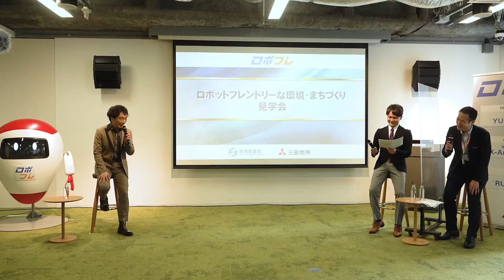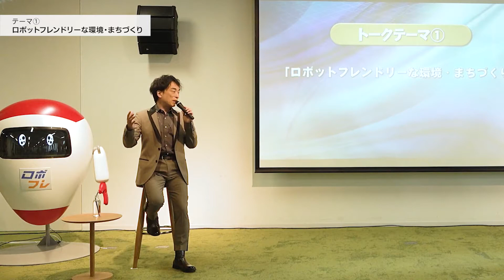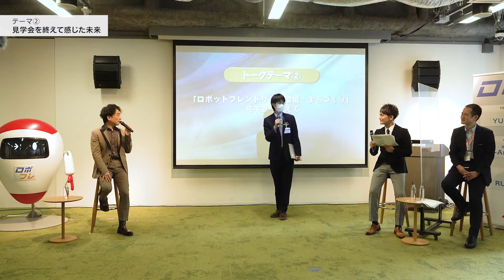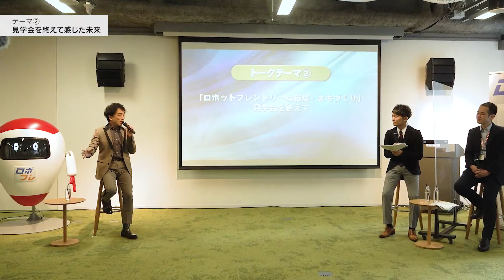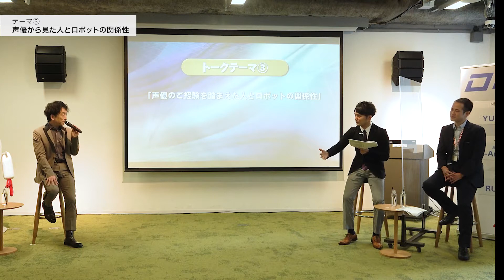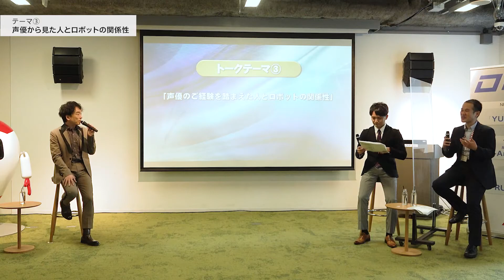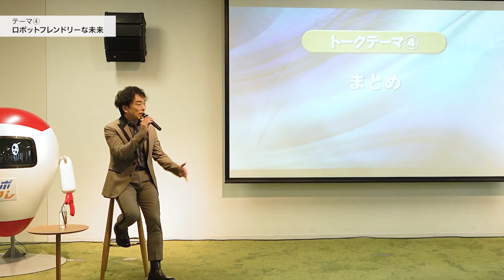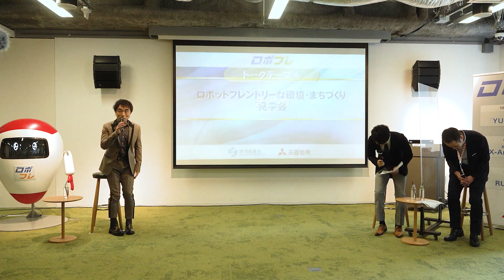声優・関智一さんとのロボフレトークセッション！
経済産業省では、ロボットを導入しやすい環境、いわゆる“ロボットフレンドリー（ロボフレ）”な環境を実現するため、2019年に「ロボット実装モデル構築推進タスクフォース」を設置し、必要な取組を順次進めています。
その成果として、今般、三菱地所株式会社等が所有するオフィスビルの「大手町フィナンシャルシティグランキューブ」と「大手町パークビルディング」において、自律的にエレベーターに乗り降りし、ドア（自動ドア、フラッパーゲート）をも通過しながら、搬送や清掃を担う複数種類のロボットが導入されました。

人間の生活上エレベーターやドアの存在は当たり前ですが、実はロボットがそれらを経由して移動することは非常に難易度が高いです。ロボットが施設内を自律的に縦横無尽に移動するカギが、ロボットがエレベーターやドアと通信連携することです。これがロボフレ環境の取組の一つです。
その模様を広くお届けするべく、令和4年1月25日（火）に経済産業省と三菱地所株式会社の共催で、メディア向けにお披露目会を開催しました（「大手町フィナンシャルシティグランキューブ」にて開催）。
お披露目会では、多くのロボット関連のアニメにご出演なされている人気声優の関智一さんとトークセッションを行いました。実際にサービスを体験して感じた印象、これまで演じてこられた中でのロボットに対するイメージ、ロボットに対して人々の寛容性を醸成していくために必要な取組等、これまでの声優としてのご経験を交えて、一般消費者目線で、ロボフレ環境の実現をより一層加速させていくためのヒントを沢山いただきました。是非、ご覧ください！

0:00  オープニング
0:34 トークテーマ①　ロボットフレンドリーな環境・まちづくり
6:28 トークテーマ②　見学会を終えて感じた未来
13:26 トークテーマ③　声優から見た人とロボットの関係性
28:25 トークテーマ④　まとめ（ロボットフレンドリーな未来）

※関智一さんには、2021年に経済産業省及びNEDOで開催した「World Robot Summit2020（WRS）」のオリジナルキャラクター「パットくん」役の声優を務めていただきました。この「パットくん」はWRS2020の任を終え、今後は経済産業省によるロボット政策推進のシンボルとして引き続き活躍していきます！

担当課室：製造産業局ロボット政策室